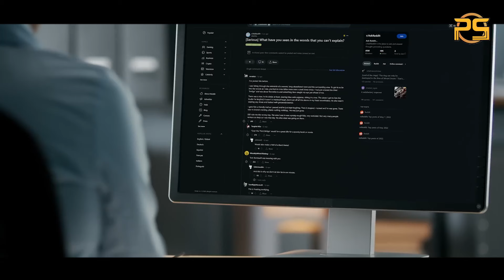တောတွင်းမှာ ရိုက်ကူးမိတဲ့ ခြောက်ခြားစရာဖြစ်ရပ်မှန်များ😱😱😱